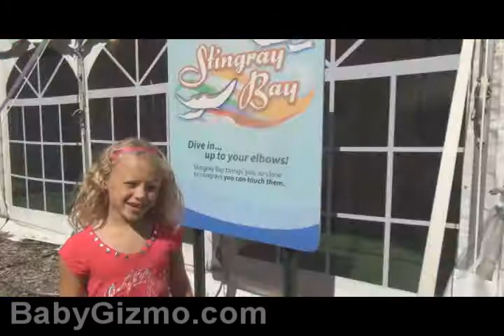Baby Gizmo Visits the Chicago Brookfield Zoo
Baby Gizmo visits the Brookfield Zoo in Chicago to tell you why it is great for kids.